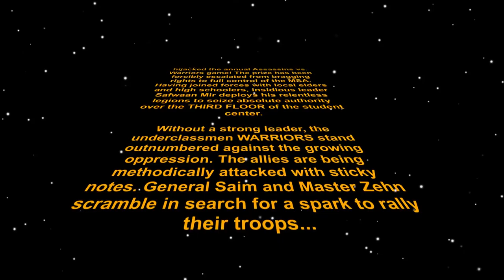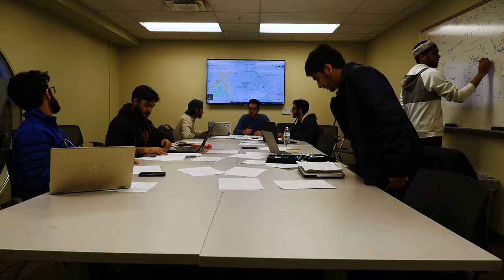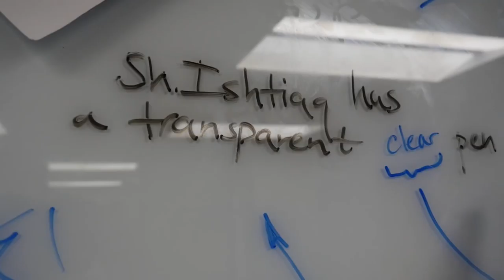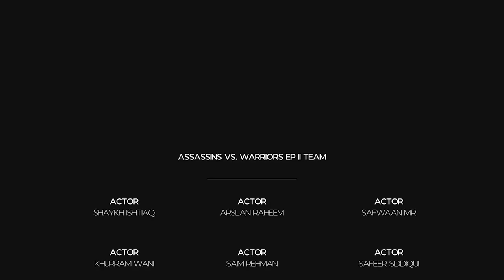Assassins vs. Warriors | WSU MSA Brothers Film 2018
The WSU MSA Brothers Present: the WINNING coffeehouse skit

The upperclassmen ASSASSINS have hijacked the annual Assassins vs. Warriors game! The prize has been forcibly escalated from bragging rights to full control of the MSA. Having joined forces with local elders and high schoolers, insidious leader Safwaan Mir deploys his relentless legions to seize absolute authority over the THIRD FLOOR of the student center.

Without a strong leader, the underclassmen WARRIORS stand outnumbered against the growing oppression. The allies are being methodically attacked with sticky notes. General Saim and Master Zehn scramble in search for a spark to rally their troops.